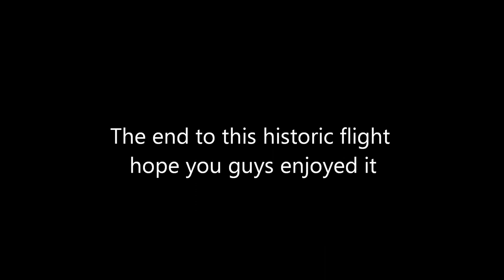Historic Visit !!! SriLankan Airlines A340-300 Departing St Kitts For London Heathrow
This video was before I took YouTube seriously and had my own camera. This is the only A340 i have ever seen in my time in St. Kitts. A special charter flight from SriLanka to my little island in the Eastern Caribbean St Kitts. The flight came because St Kitts was host to the countries who were voting for who will host the 2018 Commonwealth Games. Shrilnka came lobbying hard but lost to the Australian city of Gold Coast.

Editing Software ;
Adobe Premiere Pro
Adobe Photoshop

Canon T2I
Canon T3I
Canon T4I

Also Recommended Gear;
Canon SL2
Canon SL3
Canon T6I
Canon T7I
Canon 77D
Canon 90D

My Lens Gear ;
Canon EF 50mm f/1.8 STM Lens
Canon EF-S 55-250mm F4-5.6 is STM Lens
Canon EF 75-300mm f/4-5.6 III Zoom Lens

My Recording and listening Equipment;
Uniden BC75XLT Scanner
TASCAM DR-07MKII Digital Recorder

Old Editing PC from 2013 to 2020...but still kicking ass :) !!!
Case(was sold later) - Corsair 450D
Case was changed to - Cougar MX330 Mid Tower
GPU - EVGA GTX 970 4GB SC
RAM - Kingston Hyper X Furry 8GB
CPU - I7 3770k Quad Core
PSU - Corsair CX 750 Watt 80+ Bronze
ASUS SABERTOOTH Z77 LGA 1155 Intel Z77
Monitor - Samsung S27B350H 27-Inch
Fan Controller - SCYTHE Kaze Master II

My New Editing PC (March 2020 Build)
Case - Corsair 110R ATX Case
CPU - AMD Ryzen 5 3600 6-Core 12-Thread
RAM - Corsair Vengeance LPX 16GB (2x8GB) DDR4 3200
CPU Cooler - ARCTIC Freezer 34 eSports DUO
GPU - Sapphire Radeon 5700 XT 8GB/PCI Express 4.0
Monitor - LG 32UK550-B 32 Inch 4K UHD Monitor with Radeon Freesync Technology and HDR 10,Black
PSU - Corsair CX 650 Watt 80+ Bronze
Case Fans - ARCTIC P14-140 mm Case Fan
Case Fans - ARCTIC P12-120 mm Case Fan
Keyboard - Logitech MK345 Wireless Combo Full-Sized Keyboard with Palm Rest and Comfortable Right-Handed Mouse

Cheap/Good 1080p monitor that i use on all my systems on the go - Sceptre E225W-19203R 22" Ultra Thin 75Hz 1080p LED Monitor 2x HDMI VGA Build-in Speakers, Machine Black

Nice Kindle Free E-Books ;
Forever and Ever Boxed Set: Books 1-3
Falling For You: A Sweet Small Town Romance (Sapphire Bay Book 1)

Nice Kindle Paid E-Books ;
Walk the Wire (Memory Man Book 6)
The Sister-in-Law: An utterly gripping psychological thriller